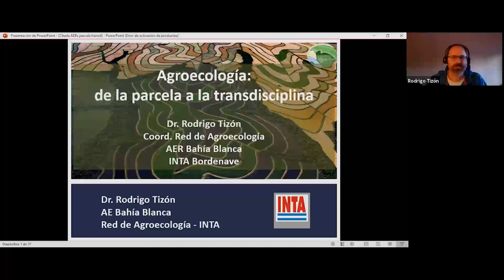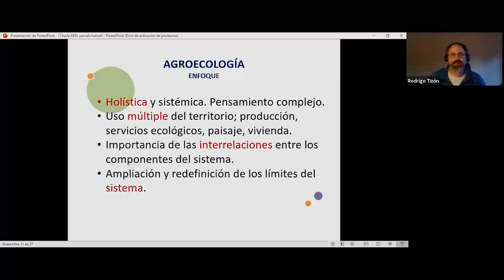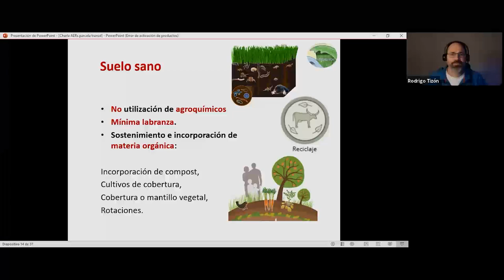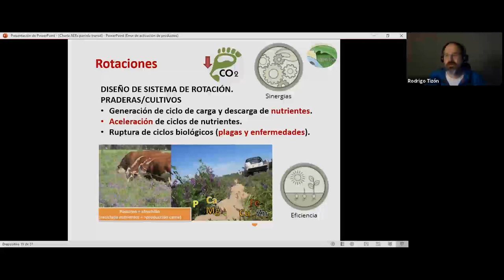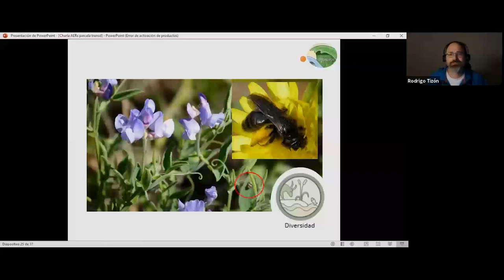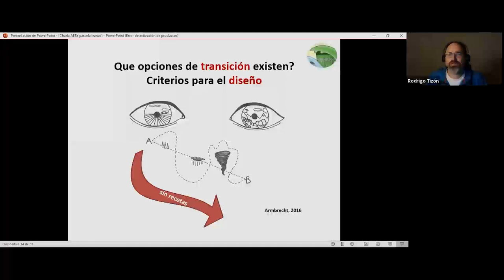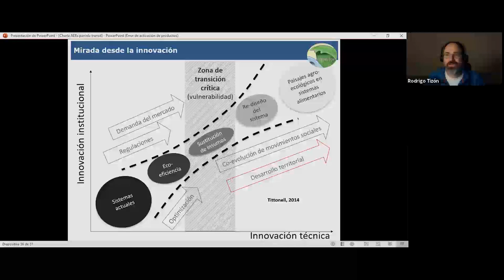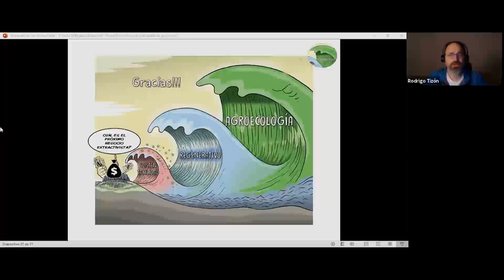Agroecología: de la parcela a la transdisciplina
El siguiente video es la videoconferencia presentada por el Dr. Rodrigo Tizón, de INTA Bordenave, cuyo título es: "Agroecología: de la parcela a la transdisciplina"
La actividad fue realizada el jueves 22 de julio de 2021 entre las 9:30 y las 10:45 hs y participaron un total de 16 asistentes.

Dr. Rodrigo Tizón - Coordinador Red de Agroecología de INTA
Agencia de Extensión Bahía Blanca
INTA Bordenave